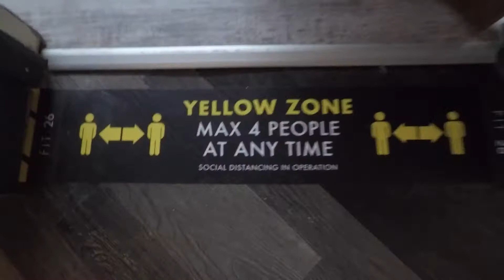WE'RE BACK!!!!! Lil mix rehearsal July 2020 | ZF Dance Diary #70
I am SO happy that we were able to get together to start rehearsing for Lil Mix again! We have a couple of gigs booked in so had a quick rehearsal.

About Zoe Francesca:
Here you'll find some dance tutorials, concept videos, vlogs from gigs and other dancing days out and also alot of fun! I really appreciate all of your support, hope you all dance everyday and enjoy my videos as much as I enjoy making them!